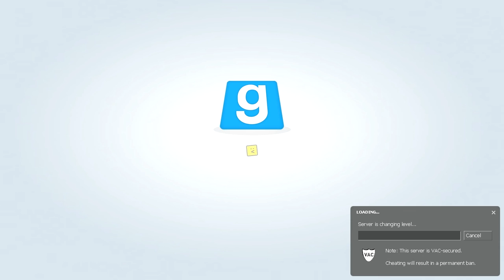[TTT] Server wide glitching Ep. 18